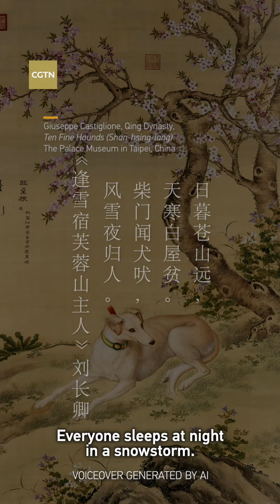Culture Atlas: A deep dive into China's Dog lore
Dogs have been our best friends in China for ages. They were our hunting partners and our protectors. Their loyalty, bravery and intelligence have made them beloved characters in stories and art. Today, owning a dog is more popular than ever. In fact, there were 51.75 million pet dogs in China. That's a lot of furry friends! Let's share some heartwarming tales about our furry family members. What's the funniest thing your dog has ever done?